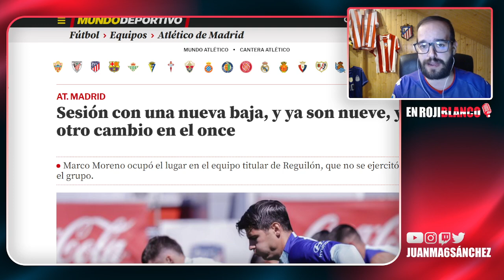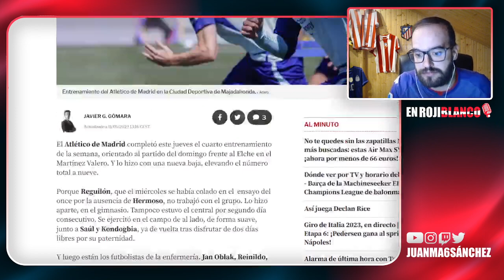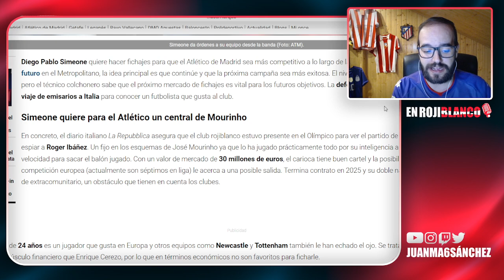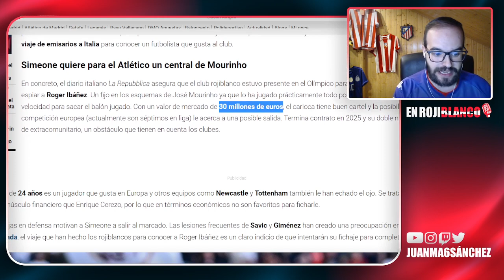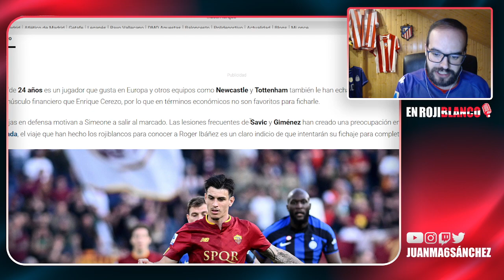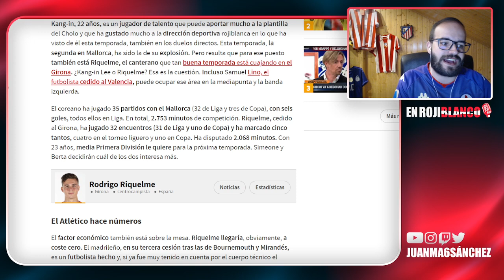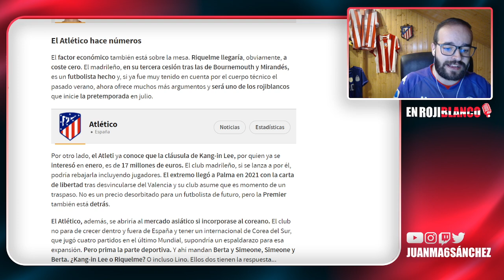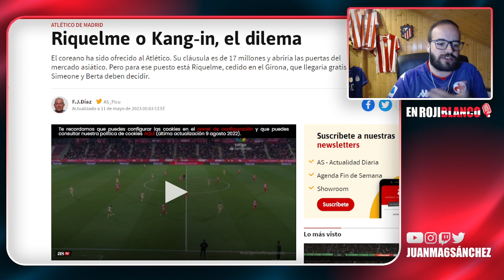KANG IN LEE O RIQUELME: EL ATLETI DEBE DECIDIR/IBAÑEZ ESPIADO/MOLINA PREMIADO/SIMEONE EN CUADRO